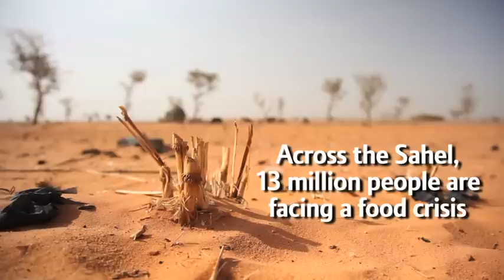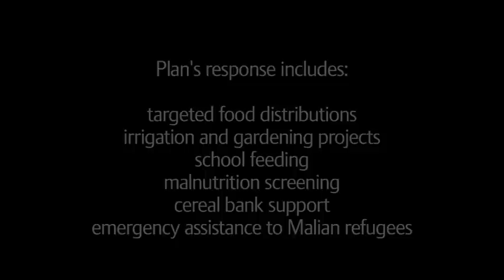Food Crisis in West Africa 2012: Please support Plan's response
Plan is working to avert a humanitarian disaster in the Sahel region of West Africa, where some 13 million people are at risk from a food crisis.

Erratic rains and an attack of pests and locusts destroyed entire harvests in 2011, leaving families with nothing to eat.

In Niger alone, more than 6 million people are at risk of hunger and nearly 2 million of them need food assistance now.

Plan's response includes: targeted food distributions, irrigation and gardening projects, school feeding, malnutrition screening, cereal banks support and emergency assistance to Malian refugees in Niger -- but we need your help.